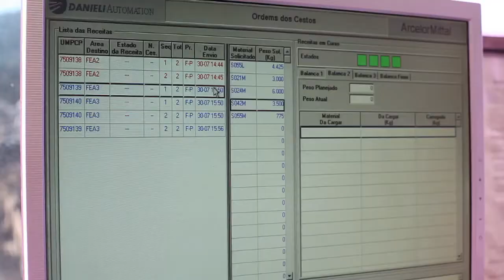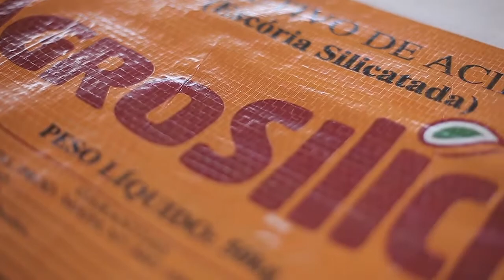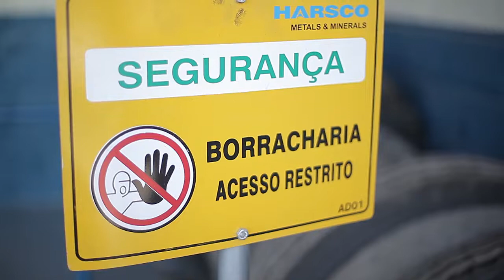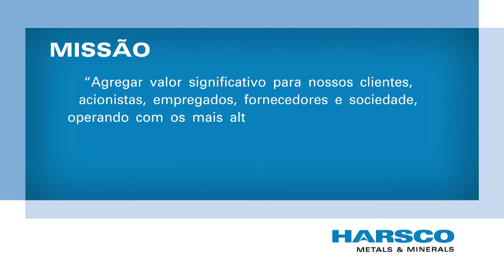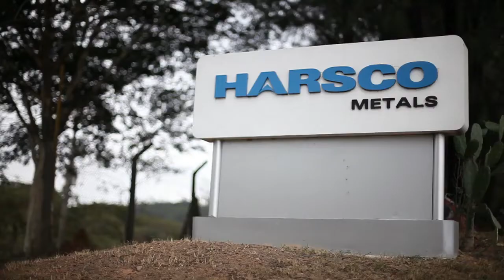Harsco Metals do Brasil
Harsco Metals 45 anos